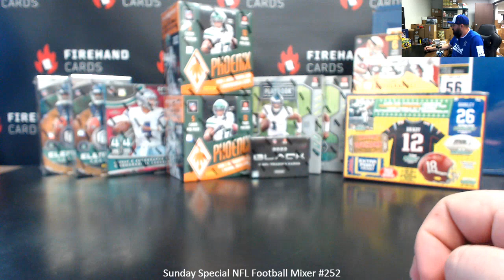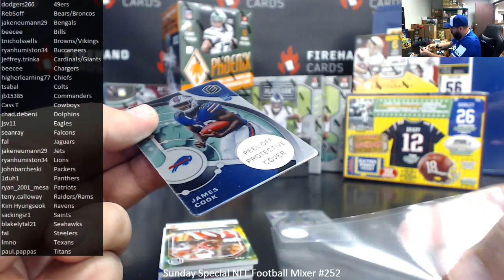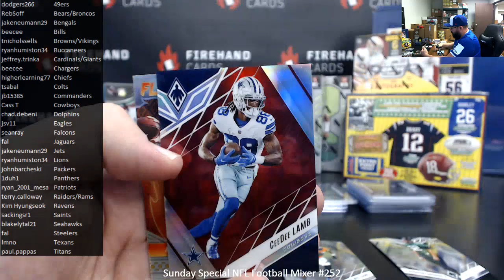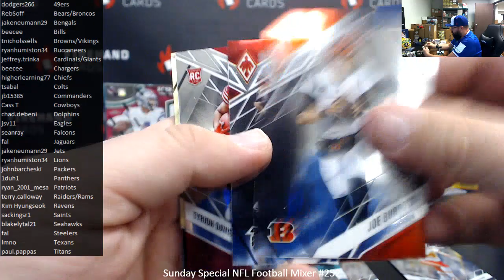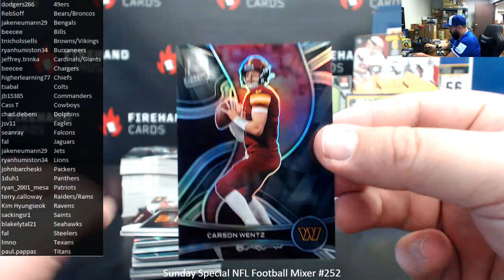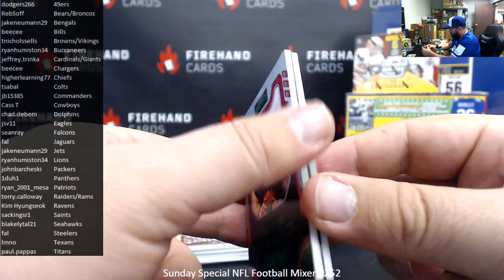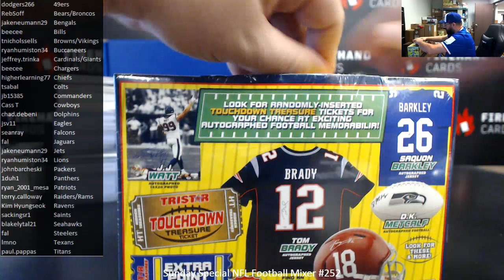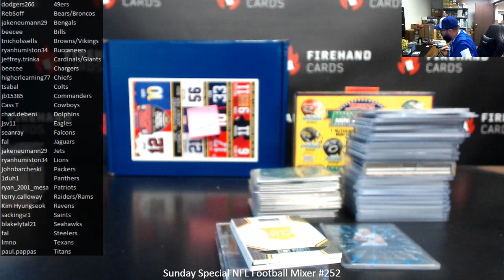6/11/2023 Sunday Special NFL Football Mixer #252